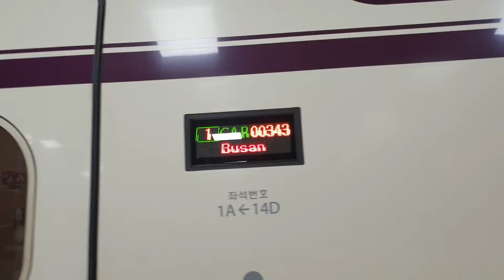2022.02.19 수서고속철도 수서역 수서발 부산행 SRT 343열차 304편성 탑승